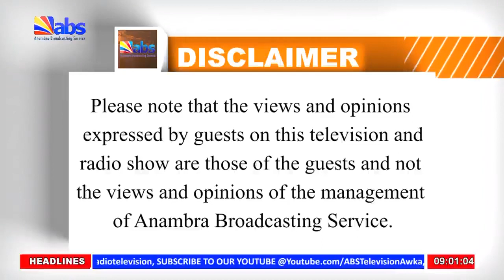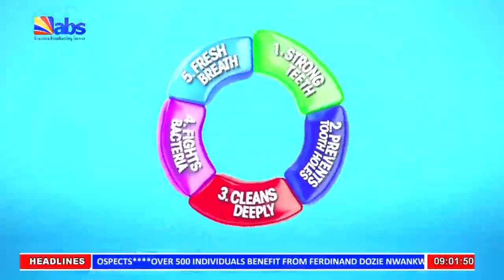ABS TV Good Morning Anambra Show: Upholding the Dignity of Labour